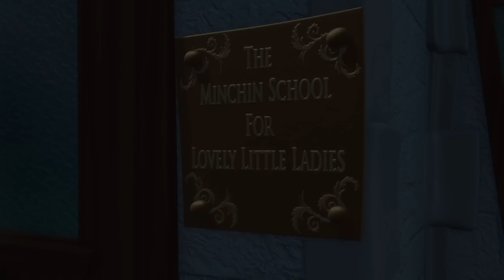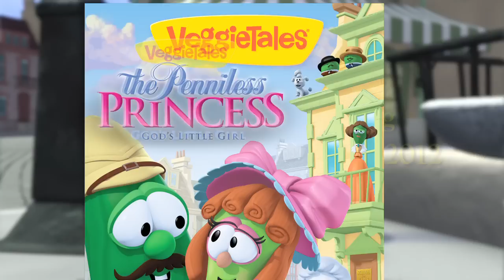VeggieTales: The Penniless Princess Trailer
Sweet Sara Crewe has everything a little girl could want -- a loving family, lots of friends and a closet full of frilly dresses! But when life takes a turn and Sara goes from riches to rags, will she realize that her true worth lies not in what she has, but what she has in her heart? Find out in this inspiring new story from VeggieTales that reminds kids who they are in God's eyes.